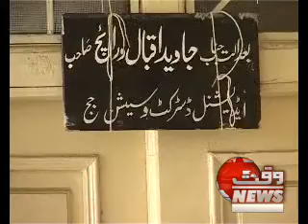LHR PP 150 APPLICATION PKG A REHMAN mt mehar wajid court ijaz ch 23AUG2013